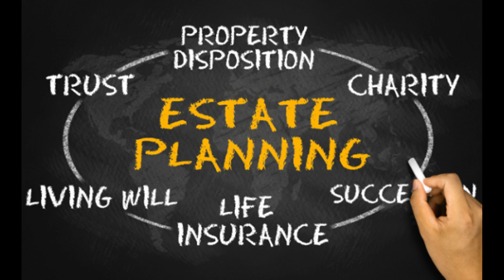"Giving Back" with Pastor Stephen Hicks